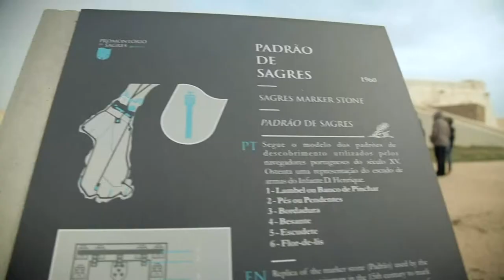European Heritage Label - Sagres Promontory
The European Heritage Label goes to cultural heritage sites important to the history of the EU as a whole. European Heritage Label sites are also recognised for highlighting this European context, ensuring access for the public and organising awareness-raising activities.
Sagres Promontory in Portugal was selected for the European Heritage Label in 2016. It is a rich cultural and historical landscape located at the south-west corner of the Iberian Peninsula. It comprises a series of significant archaeological remains, urban structures, and monuments testifying its strategic location and importance over the centuries.